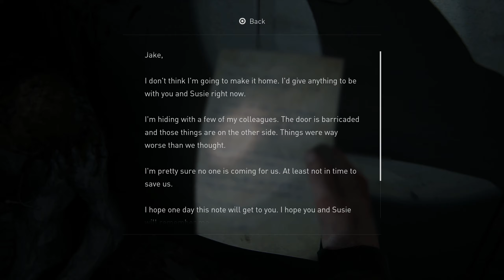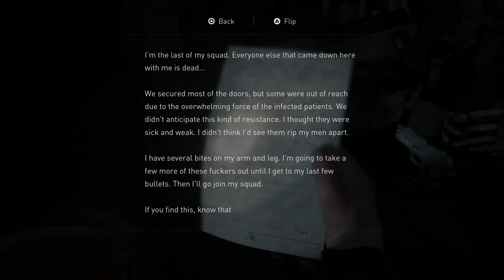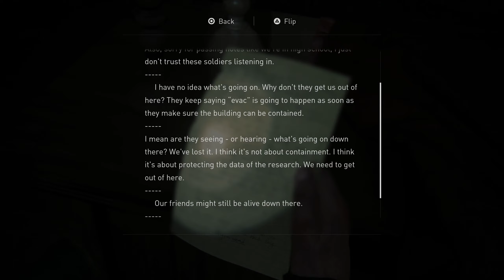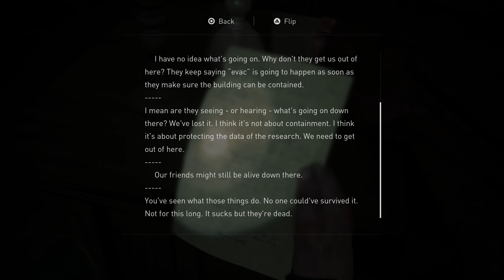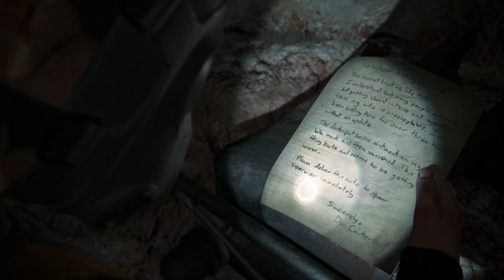THE LAST OF US PART II (Part 34 "Ground Zero")[100% Items] Walkthrough Gameplay 1440P/60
The Last of Us Part 2 Part-34 "Ground Zero" Abby reaches the grounds of the hospital and is greeted by WLF Soldiers. We pick up up the story from there! Enjoy! 😎👍
~Act 7 "Seattle Day 2" Ch.2"The Decent Part2" 100% Items:(See Part 33 First Half of List)
Coin #3 Wisconsin 11:14
Coin #4 Rhode Island 15:01
Coin #5 Missouri 20:52
(End of Act 7 "Seattle Day 2" Ch.2 "The Decent" Items)
~Act 7 "Seattle Day 2" Ch.3 "Ground Zero" 100% Items
Coin #1: Washington 29:47
Artifact #1 Annex Letter 35:24
Artifact #2 Soldier's Letter 37:51
Artifact #3 Chapel Note 40:17
Artifact #4 Patient's Note 45:26
Artifact #5 Doctor's Note 55:06
Workbench #1 58:26
(List continues in Part-35 Cheers)
-OR-
~Story-line~
~The game also sees the return of "Listen Mode" allowing players to locate enemies through a heightened sense of hearing and spatial awareness, indicated as outlines visible through walls and objects. Additionally, players can collect supplements to upgrade skills in a skill tree. The three main branches of the tree are Survival, Crafting, and Stealth. Survival upgrades improve health, Listen Mode's range, and throw distance. Crafting upgrades allow for melee upgrades, increase to Ellie's crafting speed, and the ability to craft smoke and stun bombs. Stealth upgrades improve prone movement speed, faster stealth kills, and unlock pistol silencers. Part II also introduces guard dogs that can track the player's scent.  Enjoy!